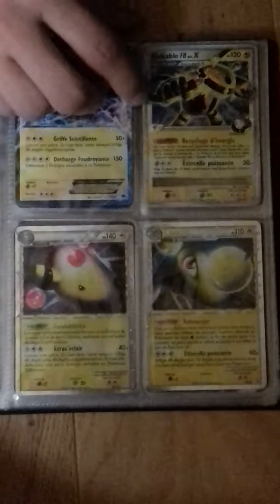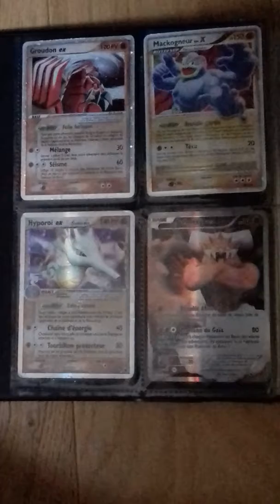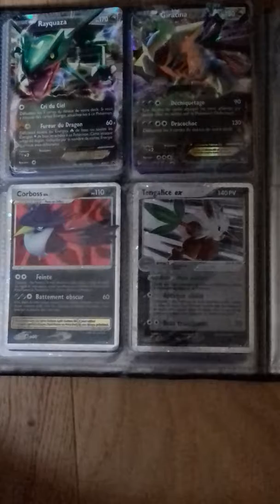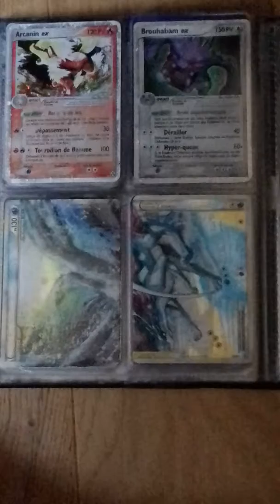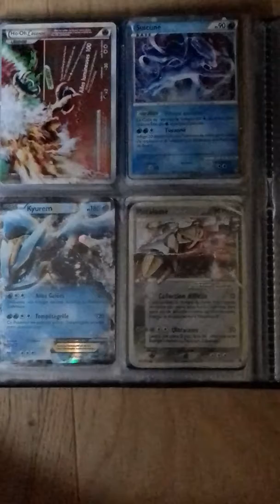PRESENTATION DE MES CARTES POKÉMON EX, X, ULTRA!!!!!!!!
Petite présentation pour rigoler voila j'espère au moin que cela vous auras plus et je remercie d'avance les personnes qui regarderont cette vidéo!! 👍👍👍